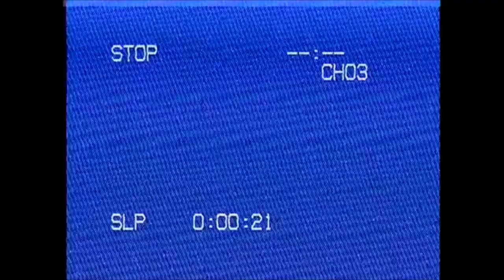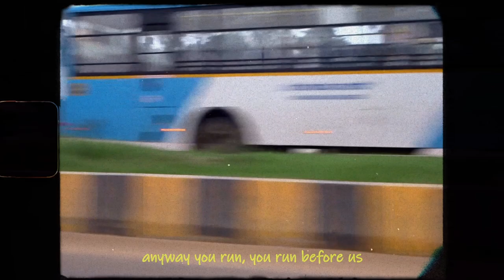Zebra - Beach House | Vlog - Montage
एक मित्र ने एक बार सुझाया था की काश कुछ ऐसी कहानियाँ या फिल्में होतीं जिनमे हम अपने पसंद के सभी गीत डाल सकते। इस बीच बैंगलोर तक हुई यात्रा में बीच हाउस(Beach House) का यह गीत ज़ेबरा (Zebra) दिमाग और कानों में बजता रहा। संग कैमरा भी था तो मित्र के उस आइडिया को लेकर सोचा कुछ करते हैं। साथ ही एक और मित्र से पुराने super 8 mm कैमरा को लेकर भी विचार हो रहा था। परिणाम कुछ यों आपके सामने हैं। यह असल गीत Beach House की एक प्रिय एलबम Teen Dreams में से एक गीत है।

A friend of mine had once said, what if there were stories or films we could make just to put all our favorite songs into? Recently on a trip to Bangalore I was thinking about this song, Zebra from Beach House. I also had a camera along so thought why not do something. I also had discussions with another friend about the super 8mm cameras and their lovely frames and colours. The result of all is such. The song is from the lovely 'Teen Dreams' album from Beach House.

इस गीत के legal rights मेरे नहीं हैं और यह वीडियो उन्हे चुराने का प्रयास नही। यह commercial फिल्म नहीं है। धन्यवाद 🌸

I do not own the legal rights the song and the video doesn't intend any infringement either. This is not a commercial film. Thank you 🌸